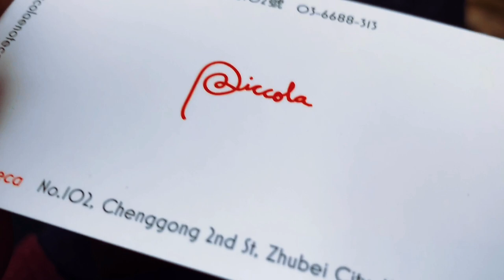WHERE IS TAIWAN? Sunday Lunch and Coffee in Zhubei 竹北義式餐廳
We could not have asked for a more perfect Sunday afternoon. Splendidly created Italian fare at Picolla then handmade coffee and tea at 半畝院子 BMT Life and Nature.
Thank you Ted! 請問台灣在哪裡？今天我們在竹北等你！

Happy Sunday!